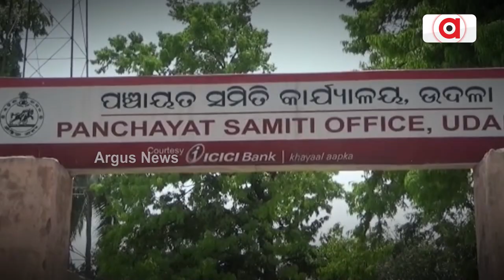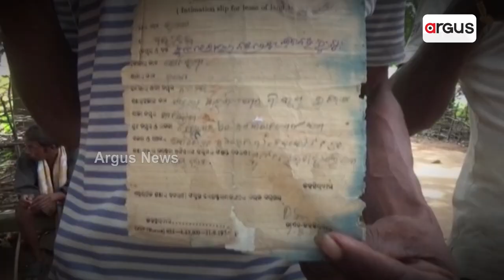Who Will Hear The Plight Of These Displaced Families In Mayurbhanj?